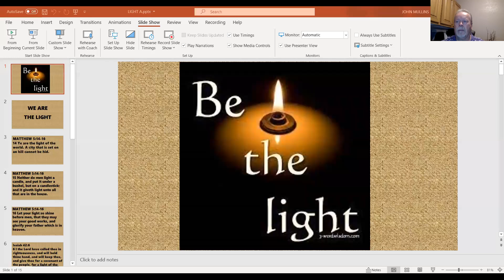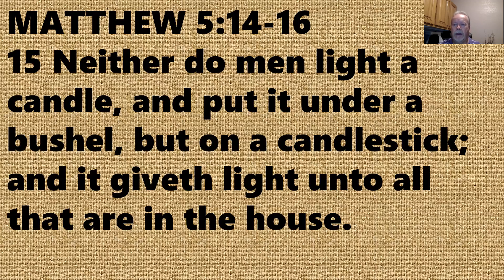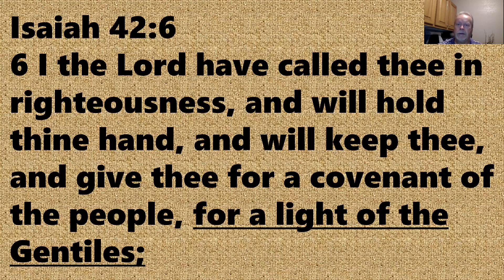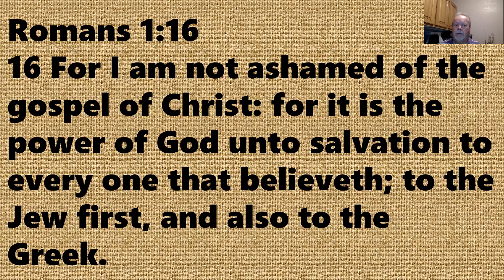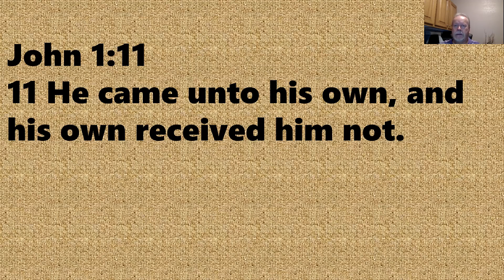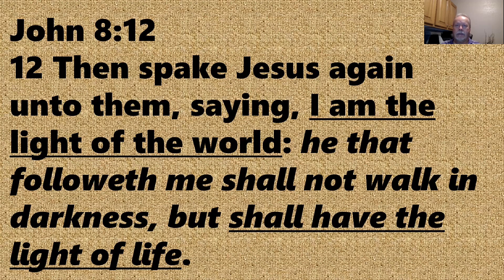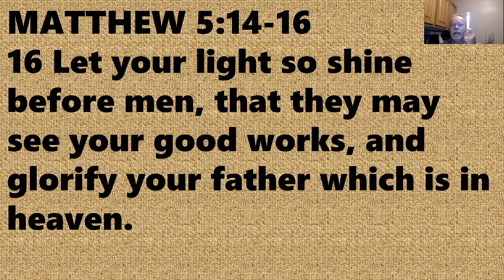Friday Devotion 11 5 2021